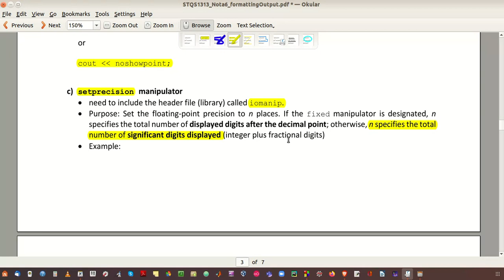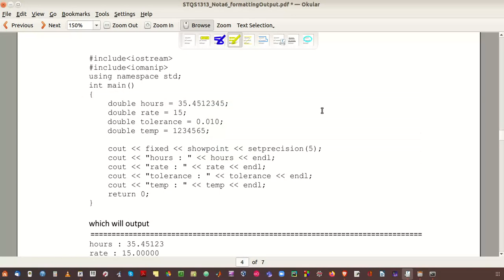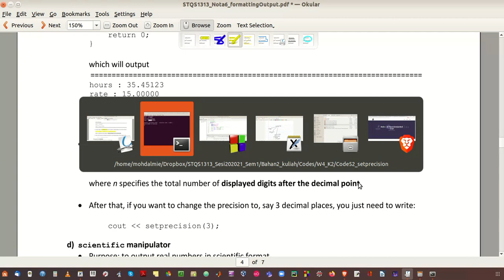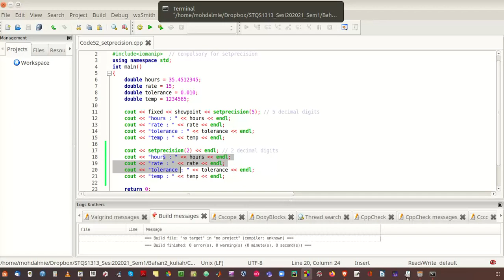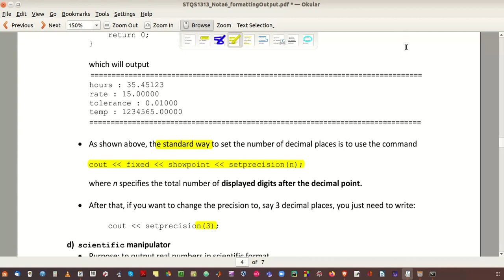STQS1313 Minggu 4 Kuliah 2 Bhgn4: Setprecision manipulator